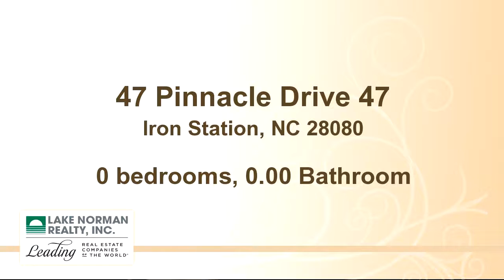Lots And Land for sale - 47 Pinnacle Drive 47, Iron Station, NC 28080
6.7 acres in a hidden gated community in Lincoln County.  It is only 20 minutes to Charlotte and 5 minutes to Lake Norman - our amazing inland sea!  Build your vacation home and live in it year round! This area of Lincoln County is experiencing great growth.  This lot will not be around long! Several floor plans to choose from or the buyer can bring their own.

Bedrooms: 0
Bathrooms: 0.00 Bathroom
Square Feet: 0
Price: $155,000

08/29/2017 01:49:08 am

Last modified: